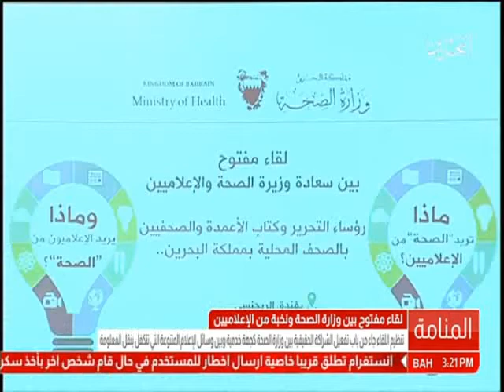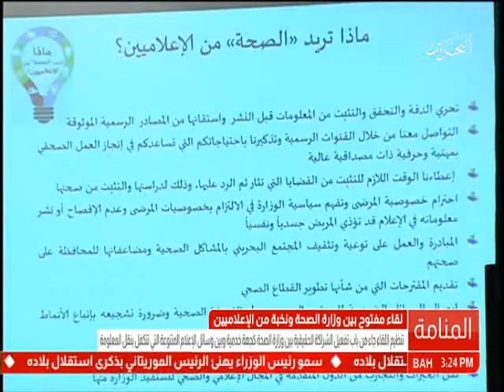البحرين: تقرير: لقاء مفتوح بين وزارة الصحة ونخبة من الإعلاميين